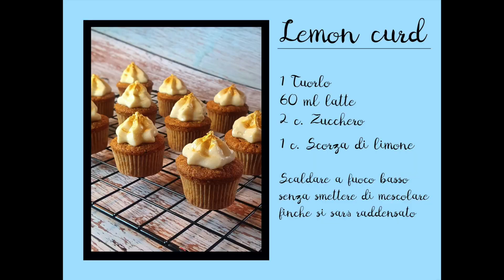MINI CUPCAKE deliziosi - Limone Nocciola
Questi  mini cupcake golosi hanno una base di nocciola e limone.

Ricetta per i mini cupcake (basta per circa 16 cupcake):

60 g. Burro
60 g. Zucchero
1 uovo
60 g. Farina
2 C. Di Latte
1 punta di bicarbonato
1/2 c. scorza di limone
3 C. Nocciola macinata

Mescolare bene tutti gli ingredienti fino ad ottenere un impasto morbido e soffice.
Infornare per ca. 13 min a 150 gradi.

Ricetta per la crema, parte 1:

1 uovo
60 ml Latte
2 c. Zucchero
1 c. Scorza di limone
1c. colmo di farina/maizena

Per la crema finale:

1 Albume
40 g. Zucchero
60 g di Burro

Montare l’impasto fino ad ottenere una crema soffice e bianca.
Aggiungere il Curd e mescolare, mettere in frigo per raddensare il tutto.
Togliere dal frigo e rimontare fino ad avere un impasto compatto e cremoso.

Buon appetito ;)

▪︎▪︎▪︎》Visita il mio canale per scoprire tante nuove idee creative, ti mostro  tanti trucchi per fare torte decorate.
Troverai video ricette di dolci semplici ma sfiziosi fino alle torte più elaborate di Cake Desing. E non dimenticare i biscotti decorati con la ghiaccia!!!
Ti aspetto sul mio canale con un mondo di dolcezza e creatività ❤

Sarah’s Sweets